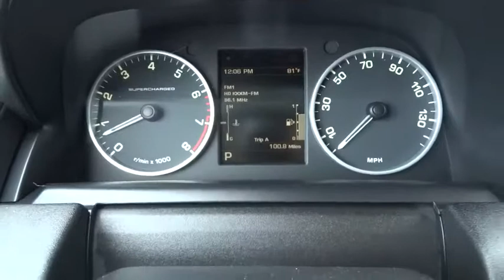2012 Land Rover Range Rover Sport San Antonio, Austin, Houston, Dallas, New Braunfels, TX IW4094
2012 Land Rover Range Rover Sport
2012 Land Rover Range Rover Sport SC - Stock#: IW4094 - VIN#: SALSH2E4XCA724164

Gunn Infiniti
12150 IH-10 West